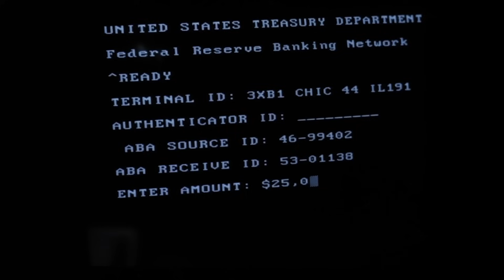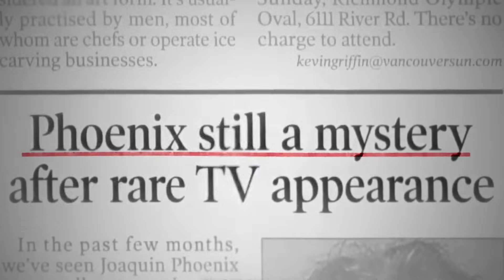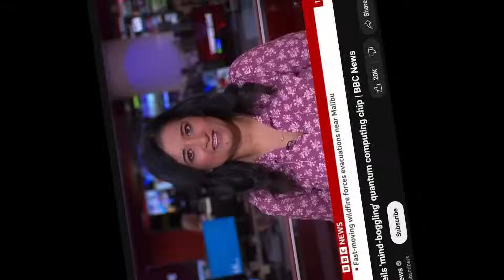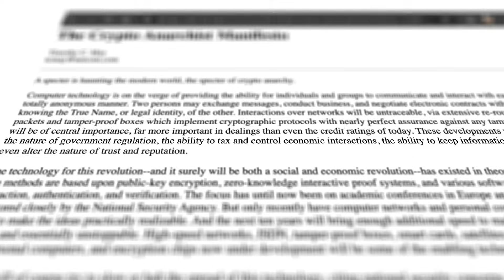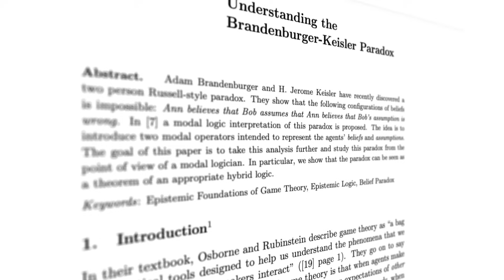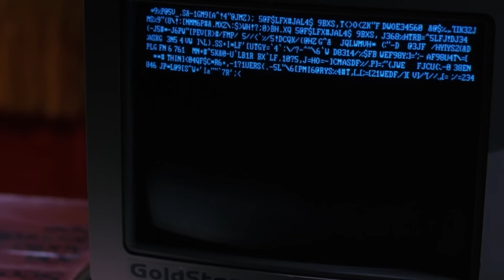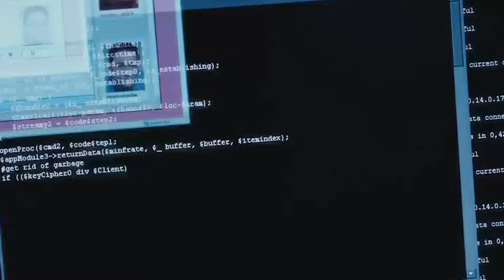The 90s movie that gave away too many secrets (of quantum computing)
Become a member of the Science Fiction community to continue the discussion

Join the Science Fiction community on Facebook